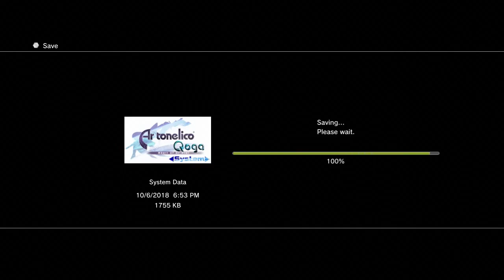Let's Voice Act: Ar Tonelico Qoga || STORY 02